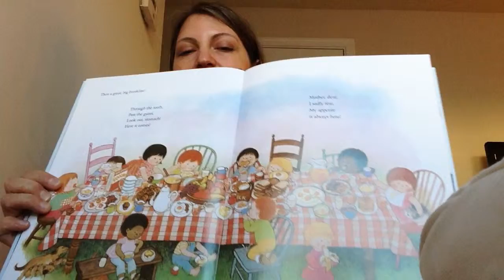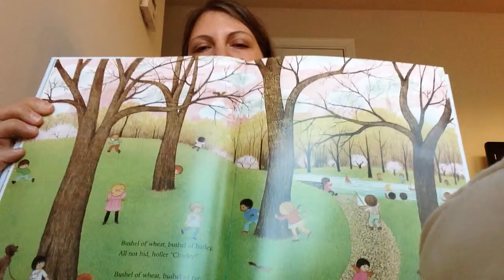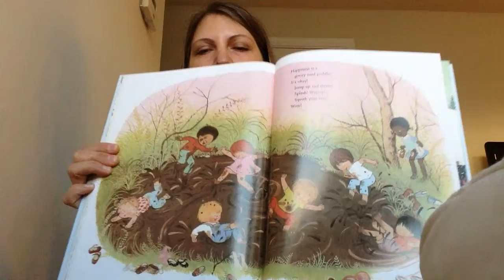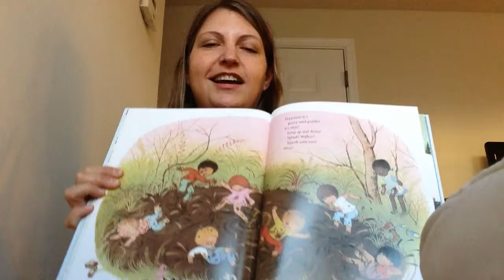Oh What a Busy Day